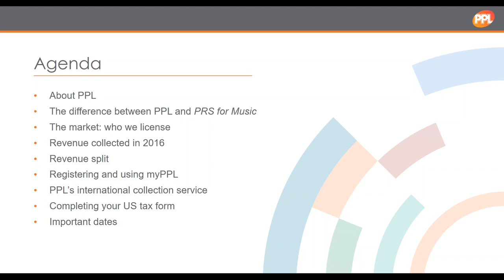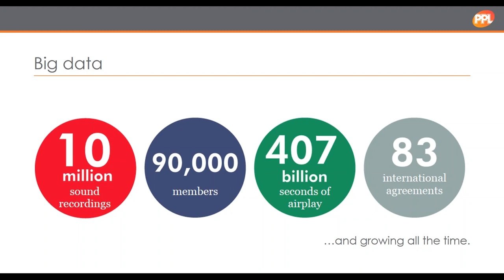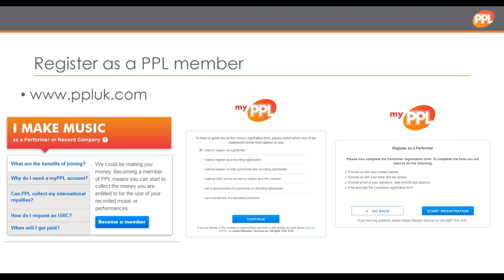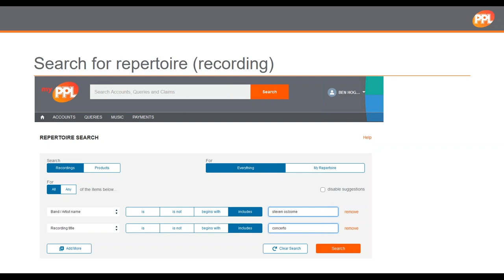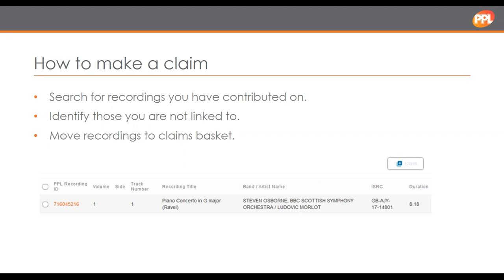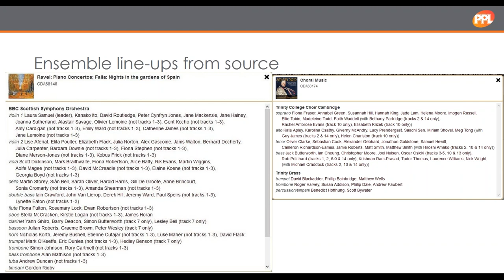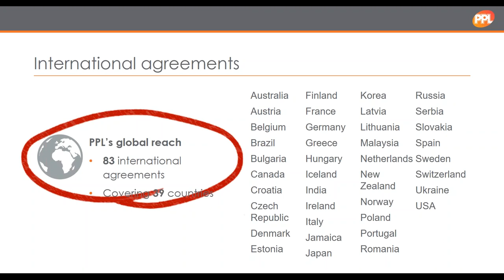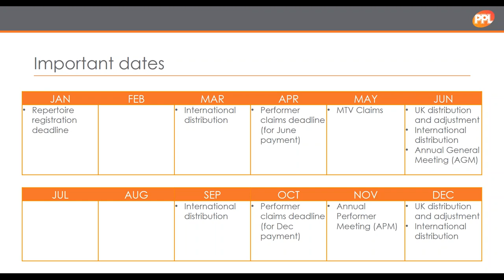ISM Webinar: An introduction to PPL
Have you ever performed on recorded music of any genre that has been broadcast or played in public? If so, you could be missing out on royalty payments from PPL.

In this webinar, Ben Hogwood will give an introduction to PPL and guide you through how to join, and how to make sure you receive the payments you are entitled to.
Watch other webinar recordings or book to attend the next live broadcast